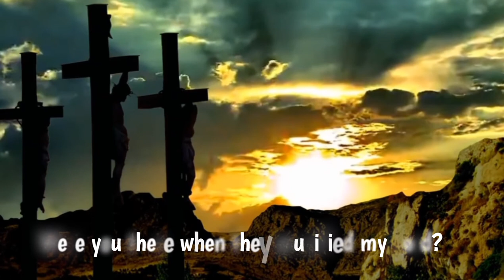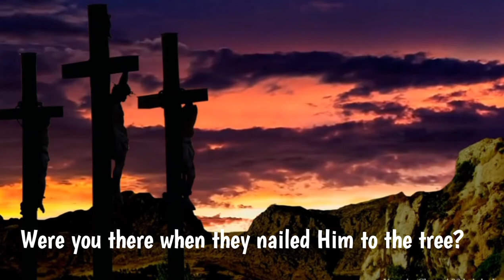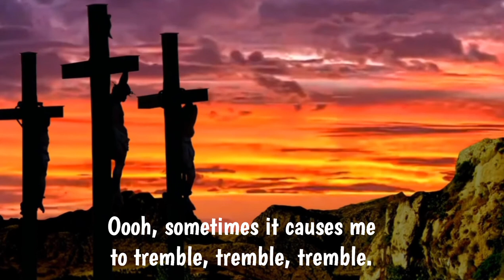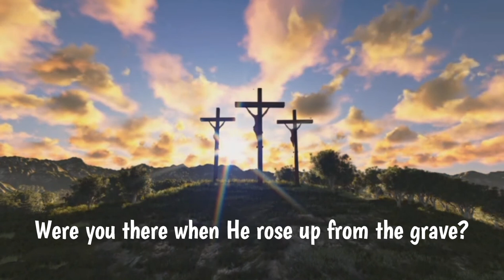Were You There? / John W. Work Jr